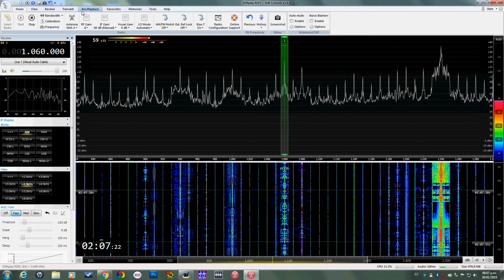ANTENA T2FD VS DIPOLO EN ONDA MEDIA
Prueba de las antenas T2FD y DIPOLO en la banda de Onda Media con el receptor SDRPlay modelo RSP2, en este vídeo se puede observar la diferencias de ganancia:
La antena dipolo, la intensidad de señal es inferior a menos S9+20.
La antena T2FD tiene una intensidad superior a S9+20
Con esto a mi experiencia en la onda media funciona mejor la antena T2FD.